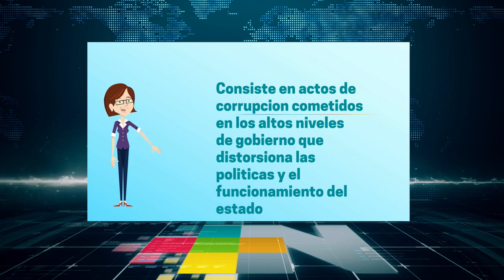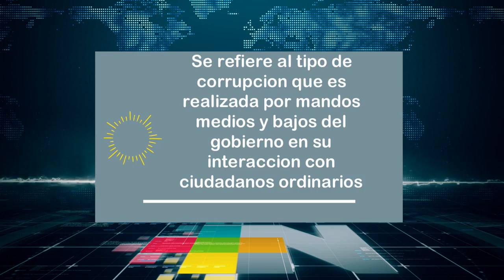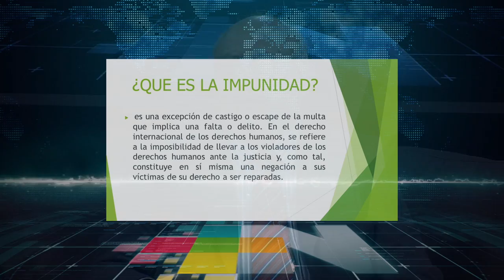La Entrevista Cruzada Universitaria contra la Corrupción y la Impunidad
Hoy en el estudio de LaEntrevista nos acompañaron el Dr. Angel Parra y Dr. Jose Lorenzo Alvarez Montero, quienes nos hablaron de “La Cruzada Universitaria contra la Impunidad y la Corrupción”, de la necesidad de actuar de manera colectiva y organizada ante la situación que vive el país en materia de corrupción e impunidad, derivado de la debilidad institucional de las altas cúpulas del poder que dirigen el país desde hace décadas y que han perpetuado un sistema controlado a través de la pobreza y la marginación, con el objetivo de mantener el statu quo que prevalece en el régimen político de nuestro México.